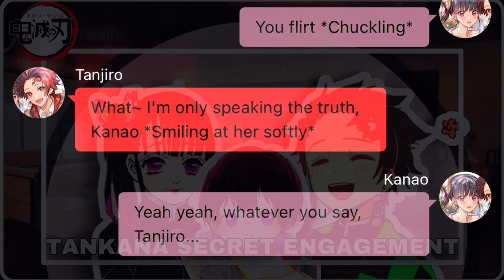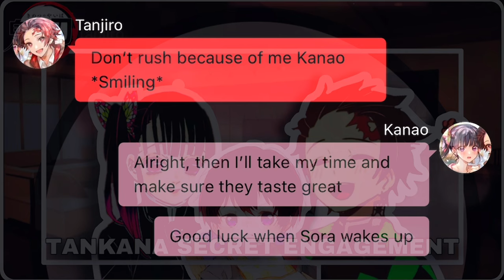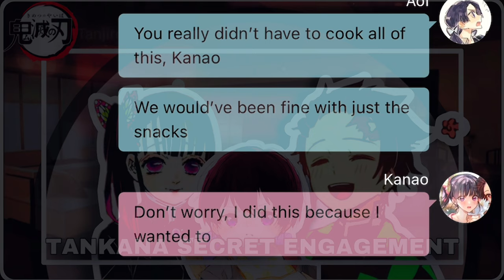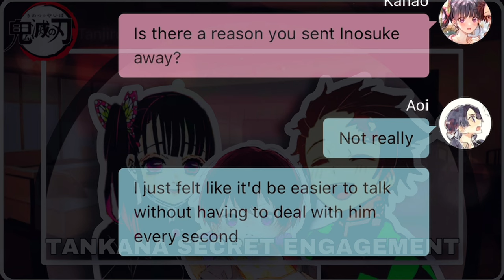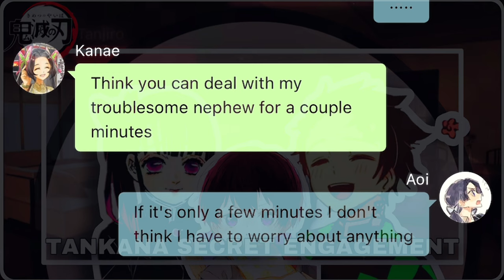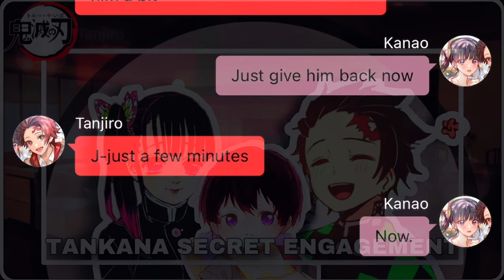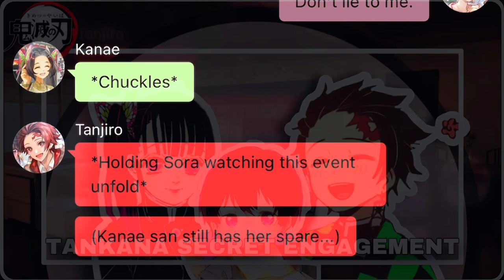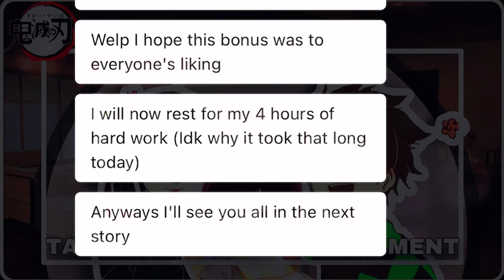Tankana Secret Engagement Bonus Part // Tankana + Small Inoaoi // Tankana Child // Kny Texting Story